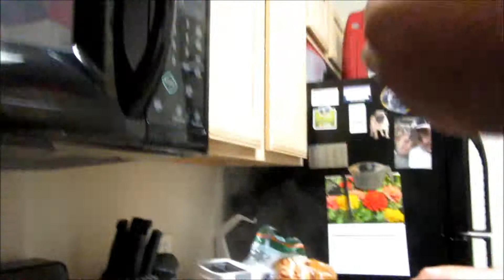Tic Tac Toe (Day 109)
Had some spaghetti for dinner, relaxed and played some tic-tac-toe.

Meredith Instagram: merebarre
Jonathan Intsagram:jbizzle300
Meredith Snapchat : merebarre
Jonathan Snapchat: jbar300